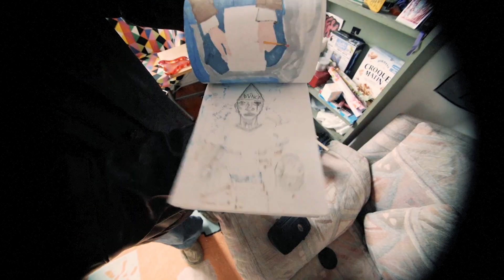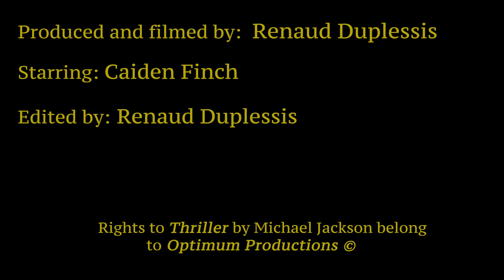The Re-Ascension of Art - Renaud Duplessis